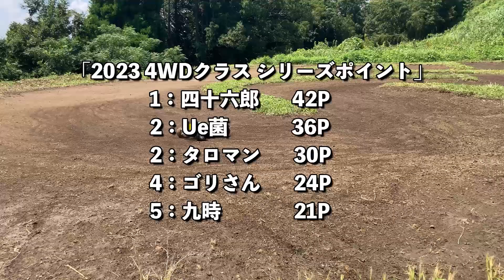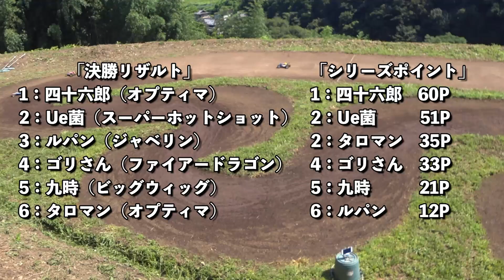ビンテージCUP「4WDクラス ROUND.4」tamiya hotshot bigwig firedragon kyosho optima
今回は46郎オフロードコースの第二コースで開催した、
ビンテージCUP ROUND.4「4WDクラス」の模様をお送りします！

2WDクラスと同様に猛暑の中での難しい路面状況！
トラクションを活かしてタイム更新なるか？

今回も当時物が京商 オプティマとタミヤ ビッグウィッグ！
復刻がタミヤ スーパーホットショット・ファイアードラゴンと
京商 オプティマ&ジャベリン！！

灼熱のR.4はどんな展開になるのか？

【ビンテージCUPレギュレーション】

・2WDと4WDの2クラスで行います。

・車両：80～90年代の当時に発売されていたモデル、及び再販モデル。
　自作車両も走行可能。
　※現行ハイエンド規格の自作車はNG！
　※FF車は2WDクラスとするが、極端に速い場合は次戦から4WDに格上げ！

・改造範囲：自由

・モーター：540モーター（純正規格及び同等品）

・バッテリー：7.4Vまで

・タイヤ：スパイクタイヤ以外のゴム製タイヤ
　※推奨：RicksideDesign カクタスエボ＋タミヤインナー
(ホーネット・スコーピオン系・オプティマ・当時物ブロックタイヤは使用可能！ハードコンパウンドはNG)

・ギア比：自由（燃やさないように注意！）

・メカ：当時物～現在の物まで自由

【私のホットショットの仕様】
・ベース：当時物をベースに一部の壊れたパーツを復刻版に交換
・見た目重視のロー&ワイドな車高短仕様♪
・カスタムパーツはオリジナルのFブレースのみを取付け
・ホイールタイヤは京商 ターボオプティマ（S）